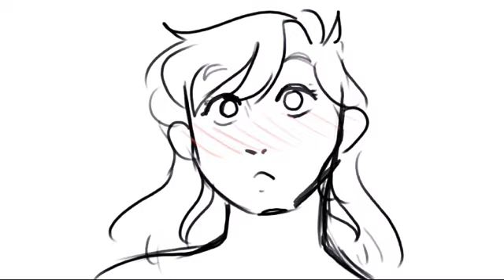Top '5' Moto Moto Animation Memes!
🎵I Like Them BIG🎵
🎵I Like Them CHUNKY🎵

Follow My Friend On Instagram!!